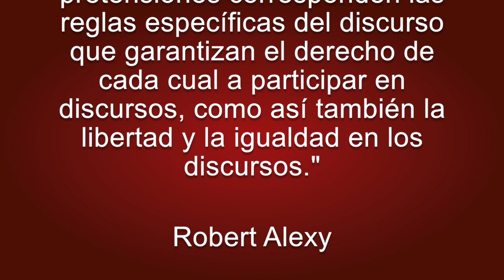Doctorado Honoris Causa Universidad Libre Robert Alexy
Entrega del Doctorado Honoris Causa al jurista y catedrático alemán Robert Alexy. Evento que nos enorgullece a todos los